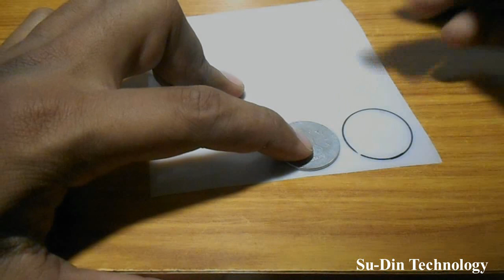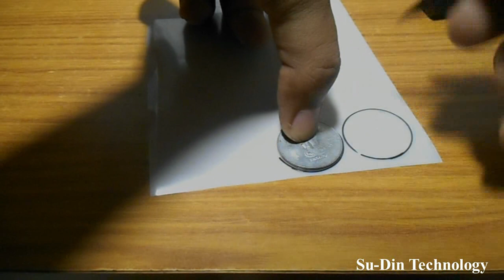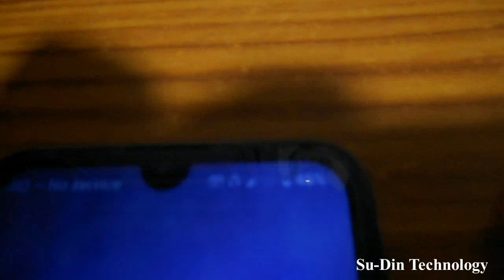How does wireless charging works?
Hi friends !
Here we have successfully  charged an Android phone wirelessly by using a Wireless Power Transmission (WPT) Coil.
In this way we can take charge from another phone just like we transfer audio or video files using Bluetooth wirelessly.
By using this Technology we can share the charge of our mobile battery with our friends mobile phone.